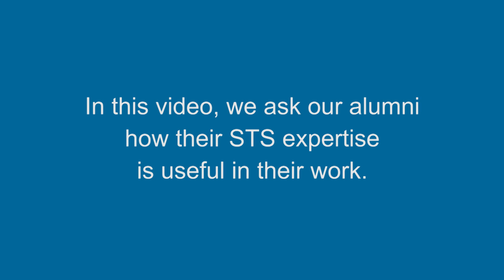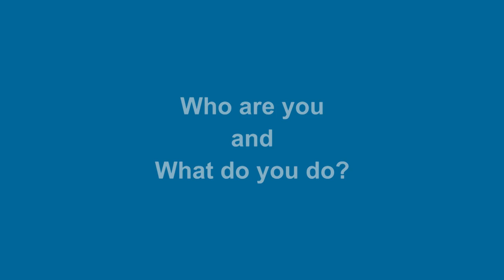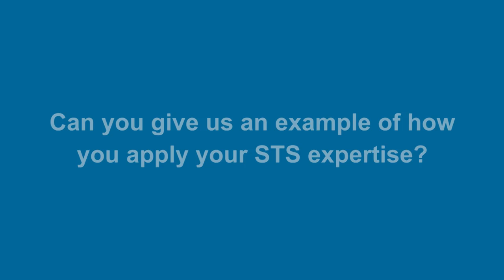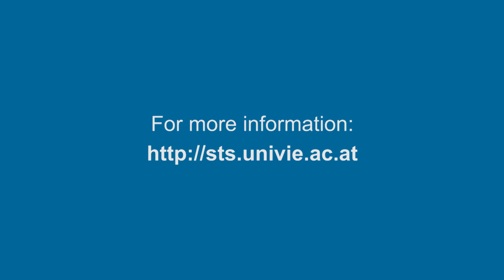Science, Technology & Society: Knowledge in Practice - short version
Knowledge and technologies are deeply intertwined with the ways we live in the world. How we communicate, move, work and care for our health – all this is constantly changing through new scientific and technological options. However, new techno-scientific possibilities also challenge existing value structures and ways of living, which leads to societal debates about risks, ethics and social justice.

At the same time, science and technology are not untouched by the societal environment they are part of. Socio-economic expectations and broader imaginaries of techno-scientific futures are part and parcel of contemporary research cultures, and influence how knowledge is produced and innovations are made.

Understanding these complex relations of science, technology and society is crucial in the world of today. Vienna university's Science-Technology-Society programs offer a unique opportunity to acquire expertise in this domain.

In this video, Alumni of the Department of Science and Technology Studies at the University of Vienna speak about how they apply their expertise in professional practice.